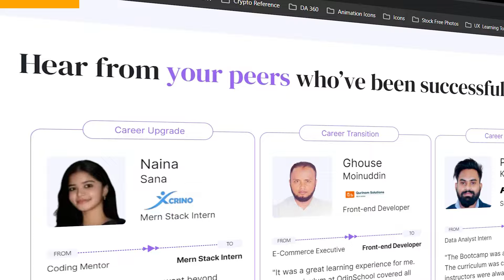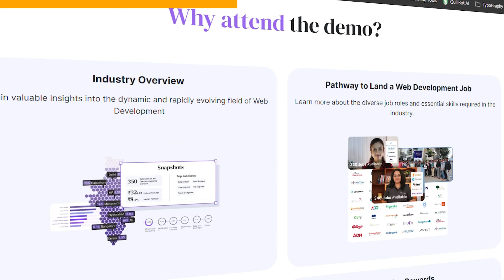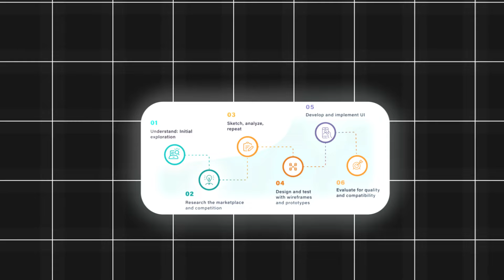UX/UI Interview Questions (And How To Answer Them!) | in Tamil | Thoufiq M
(If the group is full, find the updated link in our latest video description)

FREELANCE UX/UI DESIGN SERVICES:
Ready to bring your ideas to life? Let's collaborate! Whether you're a startup, established company, or individual with a vision, I'm here to help. From concept to execution, let's create something amazing together.

MY BUSINESS:
Looking for the perfect gifts for your loved ones?👀  Look no further!  🎁💕

ABOUT THIS VIDEO:
In this video, I'll share the most common questions employers ask. Whether you're a pro or just starting, these insights will boost your interview game. Don't miss out on key tips to ace your next UX design opportunity!

MY GADGETS:
- Mobile: Vivo x70 pro

Hey, I'm Thoufiq! I'm here to share my knowledge, experiences, and tips to help you achieve your goals and live a more fulfilling life. Whether you want to make money online, Self-improvement, get motivated, Interview Tips, and more... I've got you covered.

🌐Curious to know more about me?